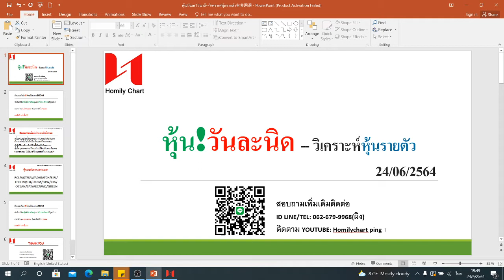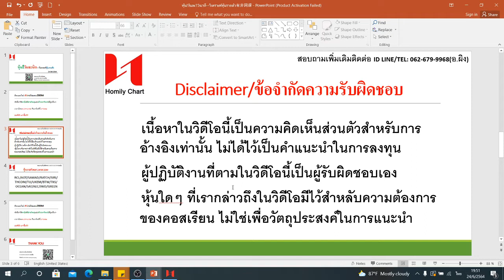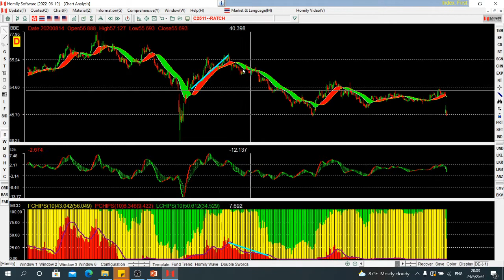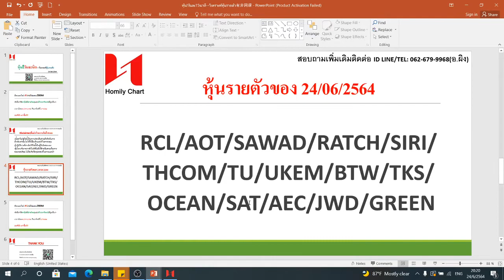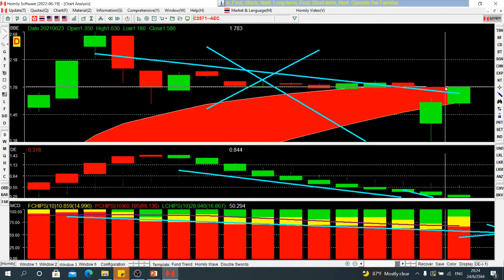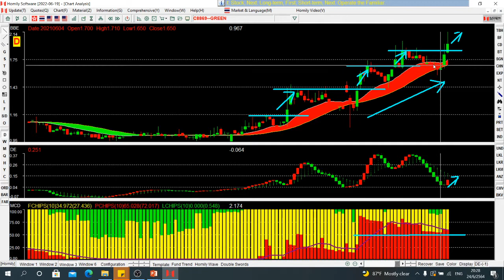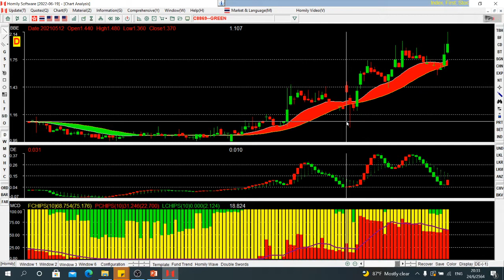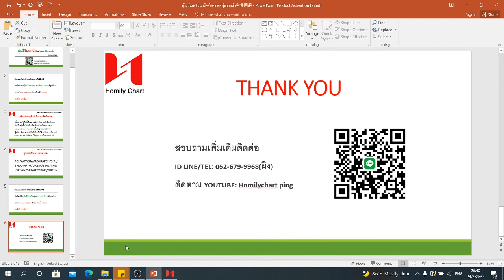หุ้น! วันละนิด(24-06-2564) | Homily | อ.ผิง | RCL | AOT | SAWAD | SIRI | THCOM | TU | UKEM | GREEN